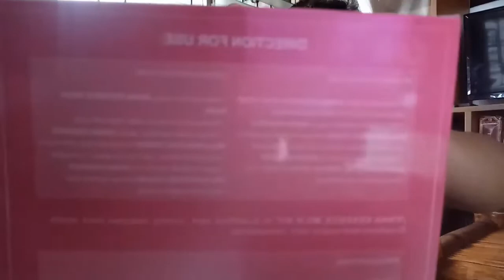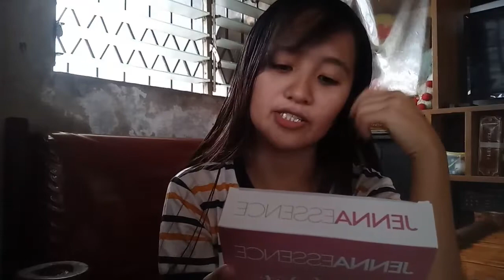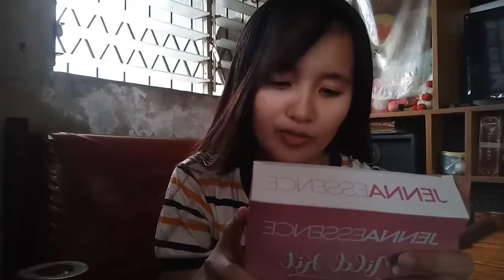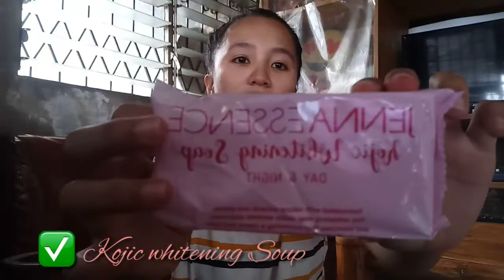SkinCare Routine | Rommlyn Castillo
Mga bebeluvs malapit na tayo mag 200 Subs, pleaseeeeee tulungan niyo ko hihihihi. Labyouuuuu guysSssS.

This is my vlog i hope you enjoy my videos!